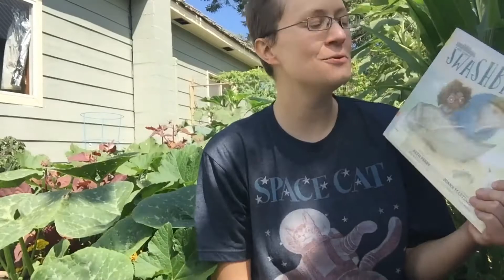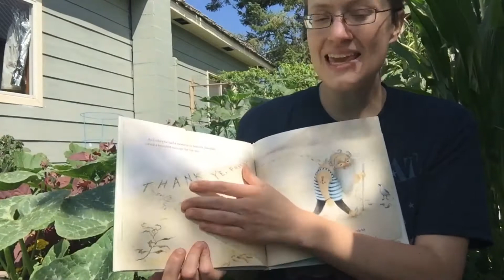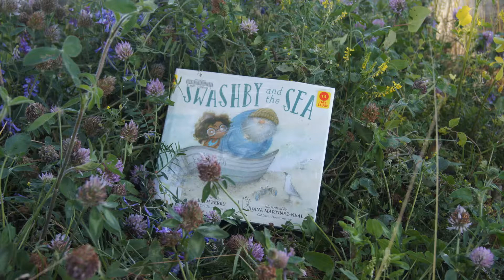SWASHBY AND THE SEA by Beth Ferry and Juana Martinez-Neal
Beth Ferry and Juana Martinez-Neal’s 2020 picture book may just be one of my favorites of the entire year. I’m talking top three material, and we’re only just barely in August. It’s that good. It’s sweet without being saccharine, and the illustrations are just stunning. Of course, I’m 100% a sucker for crotchety grandpas with hearts of gold as a trope, and Swashby is edging into that territory due to who he becomes to his new neighbors over the course of the book. (Thanks in part to some good-spirited meddling from the ocean, who loves Swashby in retirement because he loved her so well his entire career, and who wants him to have all the comfort of companionship and family in his old age. This book is SO my jam.

HAVE FEEDBACK?

Comments are disabled on any of my videos for children as per YouTube’s requirements. If you have feedback on one of my videos, please visit my where you can find a link to my contact information, socials, blog, and an archive of past mini-reviews (click the banner titled “threadily book reviews”).

Visit my YouTube channel as I add reviews to playlists for:
- Picture Books
- Juvenile Nonfiction
- Middle Grade Fiction
- Young Adult Fiction
- Adult Fiction
- Adult Nonfiction
- Graphic Novels (all ages)
- LGBTQIA+ Reads

BACKGROUnD MUSIC

Song: “Rotisserie Graveyard”
Artist: Doctor Turtle
Source: Free Music Archive
Alterations: None

Many thanks to Doctor Turtle for allowing use with attribution for their music on the Free Music Archive!

- Kend
(they/them)